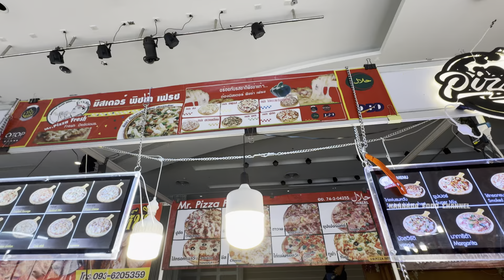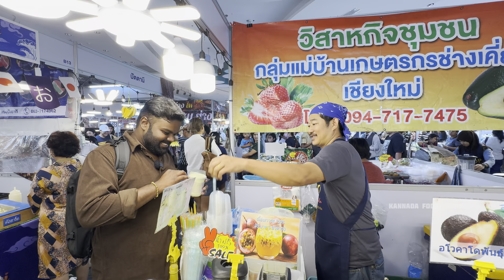ಫುಕೇಟ್ ಫುಡ್ ಫೆಸ್ಟಿವಲ್🚨| ಥೈಲಾಂಡ್ ಟೀ ಮಾಡೋ ಹುಡ್ಗಿ ನೋಡಿ😍 | Phuket Food Festival🇹🇭